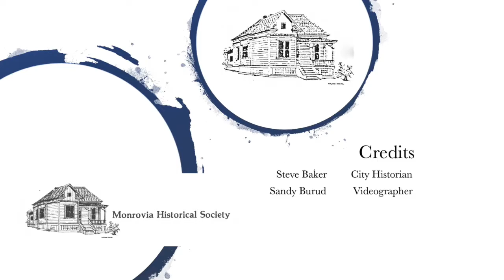Joe Thompson - Monrovia Builder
The story of a major builder in Monrovia.